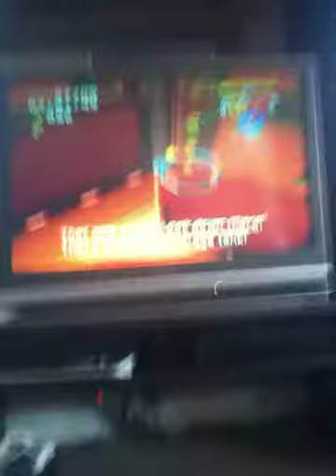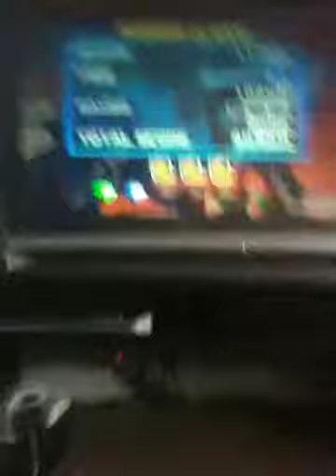Sonic Heroes Playthrough (Team Sonic) Part 3 1/2: Energy storage tank. SCREW YOU MONTH LONG TANK!!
Second time uploading it because my sister x'd out of youtube before they both finished uploading. Anyways here we are at Power Plant with the 2nd emerald with a little difficulty. Team Rose was supposed to be here but my camera ran out of space and stopped recording. This is the final time I'm saying this even though I've only said this two times ealier. 1st playthrough on my TV. It took me a month to finish Power Plant on my first try.